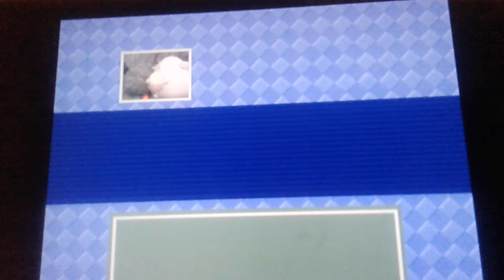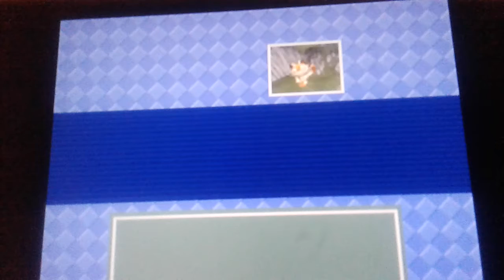Pokemon snap part 3